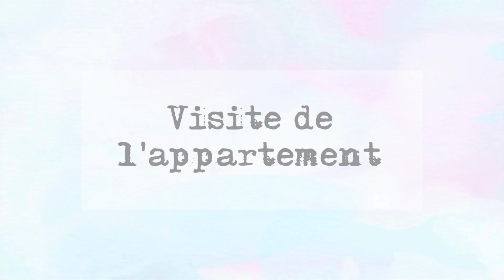JE DEMENAGE ! Vlog 1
❤ Tu peux aussi activer la petite cloche 🔔
 afin de ne rien manquer sur ma chaîne 😊
❝ Coucou mes petits eucalyptus! C’est avec un immense plaisir que je vous annonce mon délménagement ! Je suis contente de vous partager cette étape importante de ma vie. J’espère que la vidéo vous plaira. Kiss kiss❞
 ▶ Les produits cités dans la vidéo ◀
Le canapé vient de chez Ikéa
Les meubles de cuisine viennent de chez ikéa :
Meubles haut :
2 portes
1 porte
2 portes
Meubles bas :
Avec 3 tiroirs
1 porte
La visseuse
▶ Tu peux me retrouver ici aussi ◀
 ▶ Concernant le montage ◀
♫ Musiques : - Intro : African_Drums_Sting –
Dans la video : triumph
 ▹ Logiciel : Hitfilm express